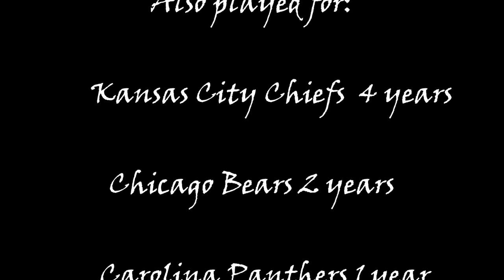Jared Allen #69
photos and highlights of Jared Allen

NFL owns all rights